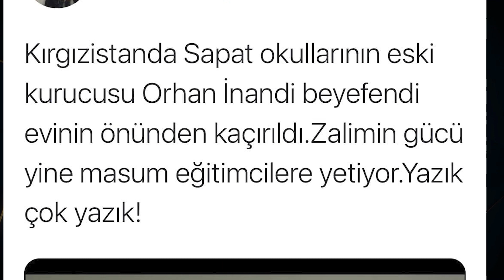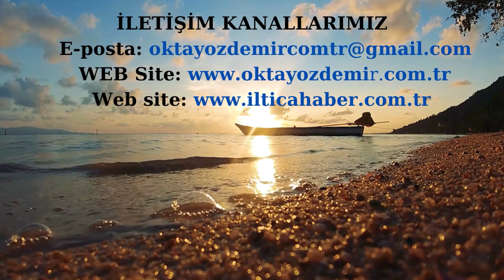Zorla adam kaçırma durumları ve çıkış hikayenizdeki gelişmeler